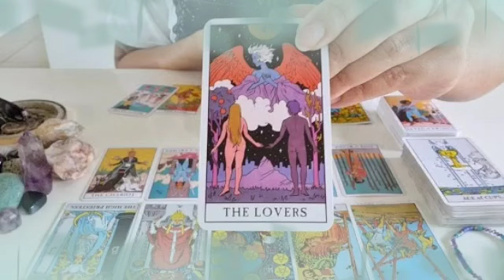توقعات برج الجدي ♑ فضيحه كبيرة أووي فوق ما تتخيل😔إحذر أرجوك🙏قراءة خطيرة👌